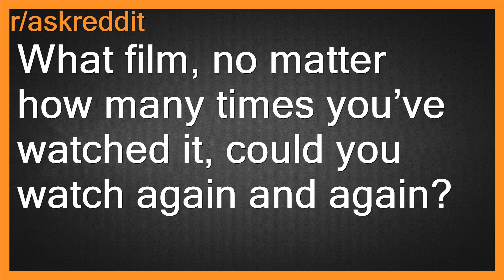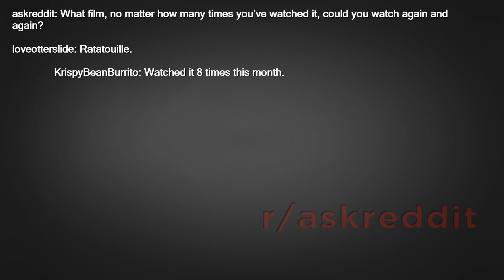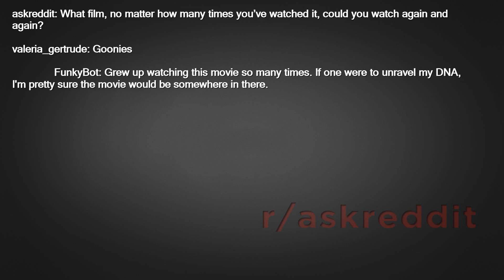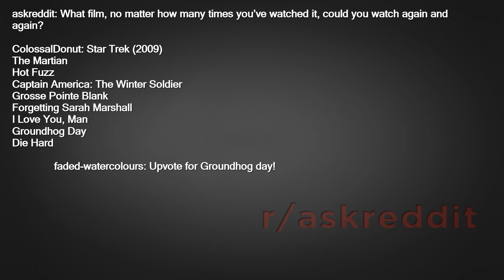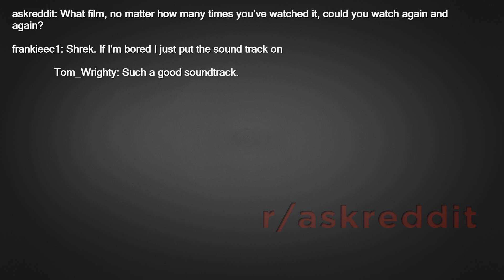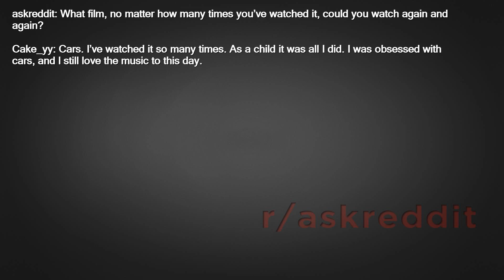Best films to watch again and again?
askreddit: What film, no matter how many times you’ve watched it, could you watch again and again?